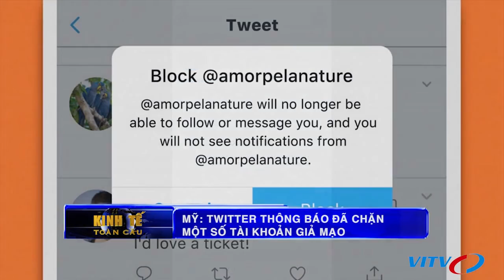Bầu cử Tổng thống Mỹ 2020 | Ứng viên Biden tích cực lôi kéo nhóm cử tri da trắng | VITV